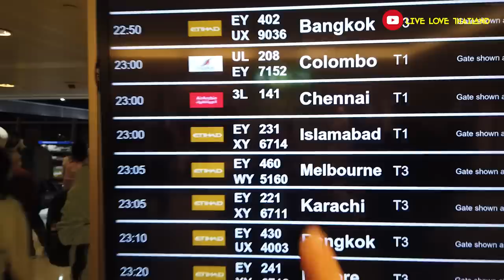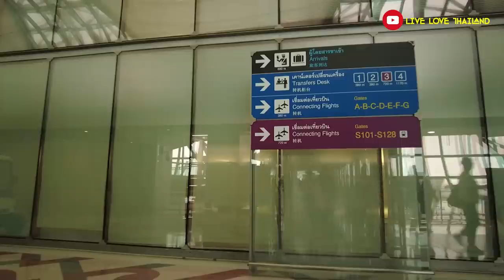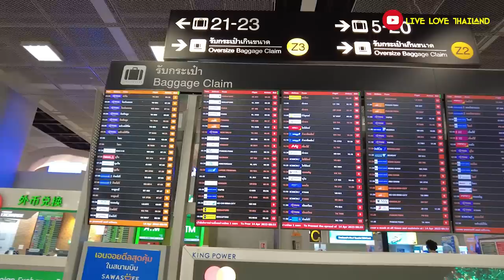Why Everyone Is Traveling To THAILAND | Suvarnabhumi Airport New Arrivals & Rules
• Tripod
• Gorilla pod